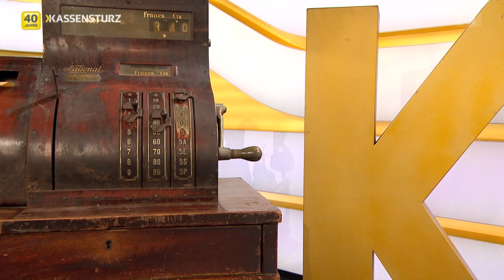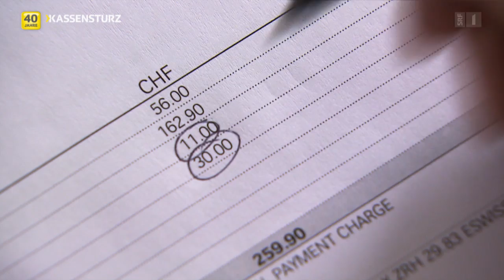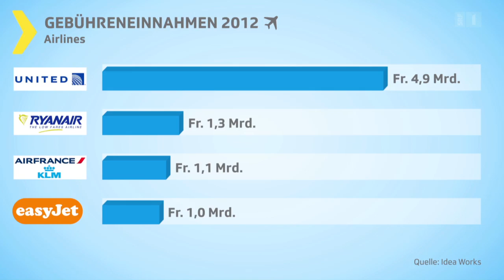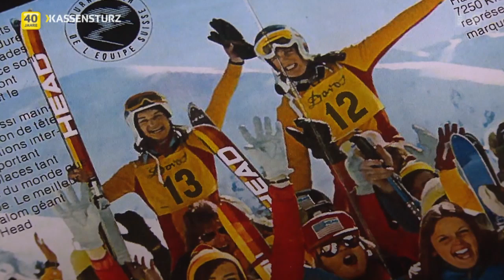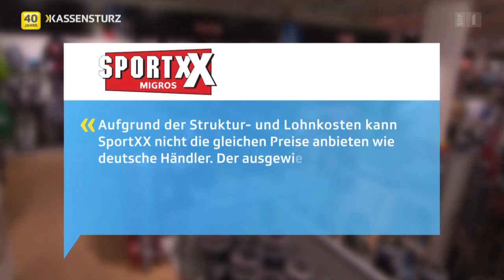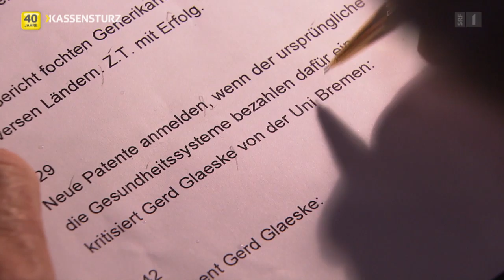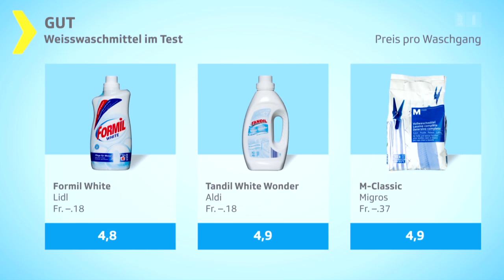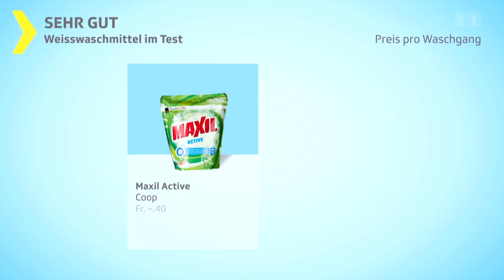Die Jubiläumssendung 40 Jahre «Kassensturz» - Kassensturz vom 7. Januar 2014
Hohe Skipreise: Schweizer zahlen zu viel
Gebührendschungel bei Flugtickets: Immer mehr Extrakosten
Die Stimme von «Kassensturz»: Peter Kner, seit 40 Jahren dabei
Weisswaschmittel im Test: Kaum besser als Vollwaschmittel

SRF 1, 7. Januar 2014
mit Ueli Schmetzer

Als der «Kassensturz» am 4. Januar 1974 erstmals über den Bildschirm flimmerte, waren sich die Kritiker einig: Diese Sendung wird es nicht lange machen. 40 Jahre später gilt das Konsumentenmagazin als Zuschauermagnet im Hauptabendprogramm vom Schweizer Fernsehen.

«Kassensturz» sorgte 1974 mit einem Bericht über das Preiskartell in der Skibranche für Furore. Ein aktueller Preisvergleich zeigt: Auch heute zahlen Schweizer für ihre Skis zu viel. Identische Skimodelle kosten in der Schweiz im Schnitt 35 Prozent mehr als in Deutschland.

Wer online einen Flug bucht, muss genau prüfen, wo Extrakosten lauern. Denn die Fluggesellschaften verkaufen immer mehr Leistungen separat, welche bisher im Ticket inbegriffen waren: Gebühren für Gepäck, Sitzplatzreservierungen und für die Bezahlung per Kreditkarte. «Kassensturz» zeigt: Solche Tricks erfand die Branche in den 70er-Jahren.

Er gibt «Kassensturz» die Stimme -- mal schneidend, mal mitfühlend, mal ironisch spricht Peter Kner seit 40 Jahren die Texte zu den «Kassensturz»-Beiträgen. Seine Stimme ist ein unverkennbares Markenzeichen der Sendung. Zum Jubiläum zeigt «Kassensturz» das Gesicht zur Stimme.

Zeigt das neue Hemd oder die neue Bluse schon nach wenigen Waschgängen tristes Grau statt strahlendes Weiss? Spezielle Weisswaschmittel sollen dies verhindern, versprechen die Hersteller. «Kassensturz» hat acht vielverkaufte Produkte im Labor testen lassen und blickt mit Ironie auf den ersten Test vor 40 Jahren zurück.